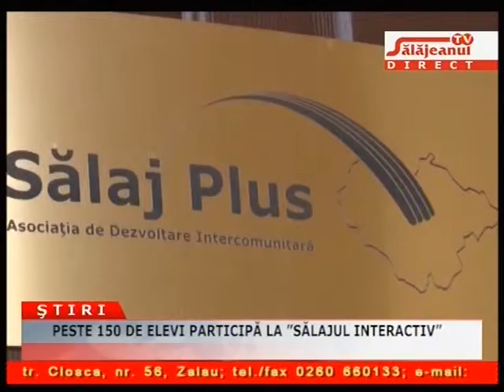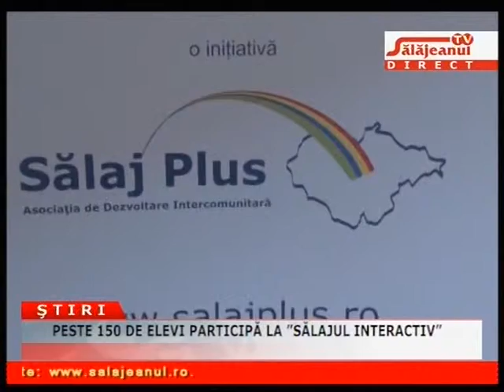PESTE 150 DE ELEVI PARTICIPA LA SALAJUL INTERACTIV